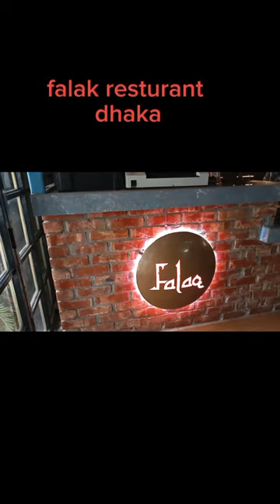review falak dhaka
vedio
travel vedio
bangla vlog
food review